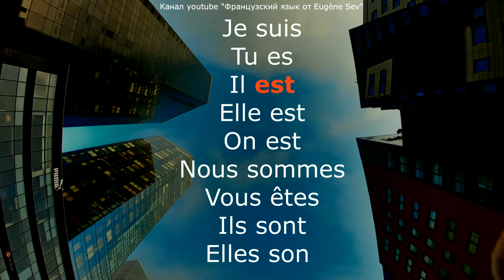👌🎈🌹Французские глаголы. Глагол быть. Verbe être etre